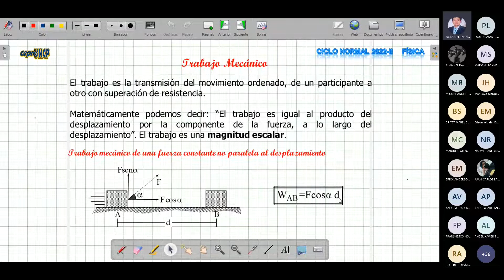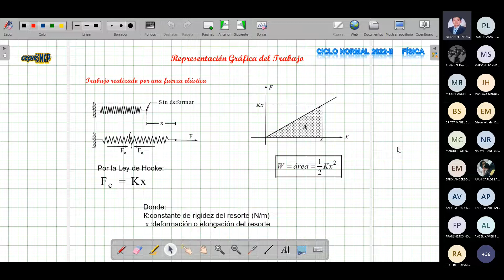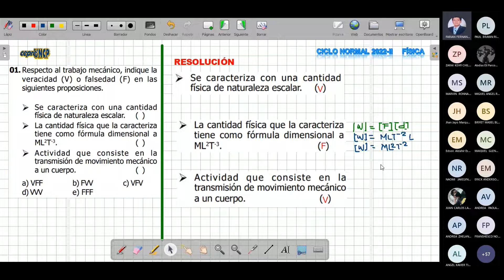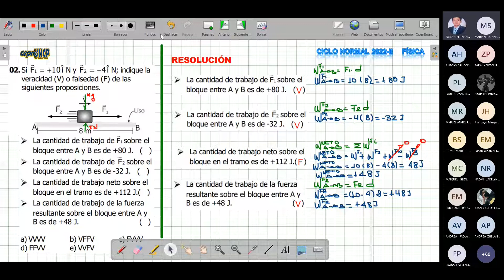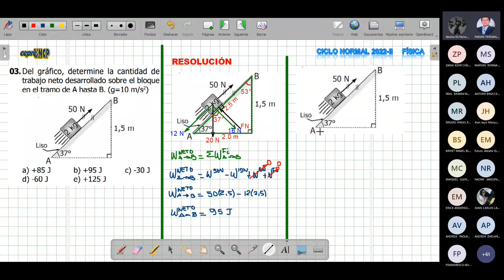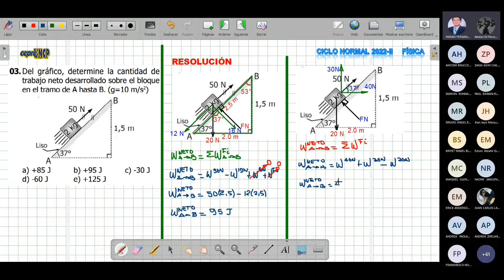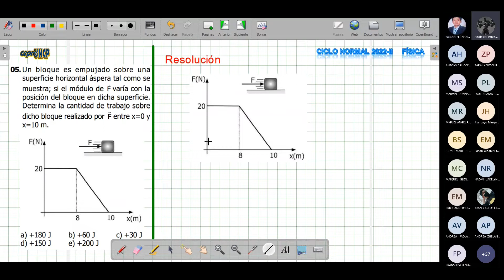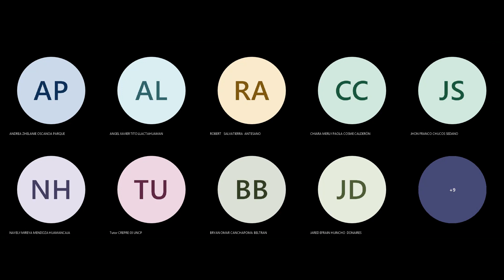SEMANA 06 TRABAJO , POTENCIA Y ENERGIA